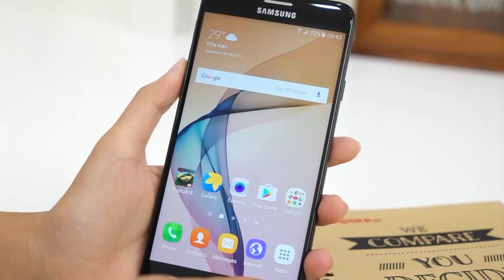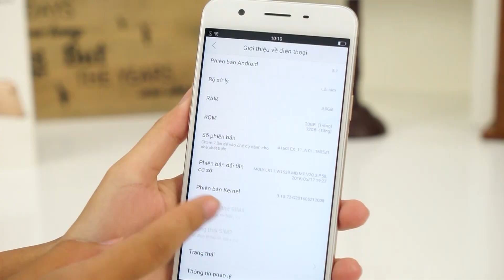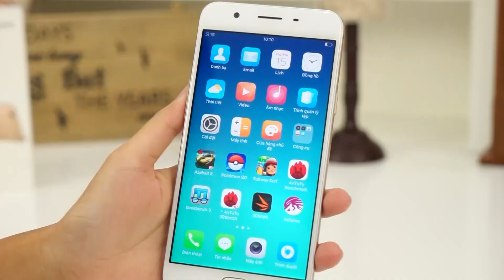FPT Shop - Top 5 smartphone đáng sở hữu trong tháng 10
Top 5 smartphone đáng sở hữu trong tháng 10

- sony xperia xa ultra
- meizu m3s
- oppo f1s